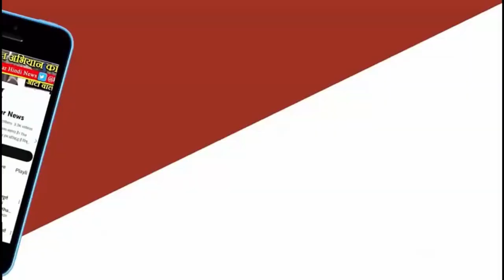जबलपुर में खुद का रोजगार करने वालो को आने वाली समस्याओं पर चर्चा, जबलपुर की सरकार क्यों नहीं कामगार?